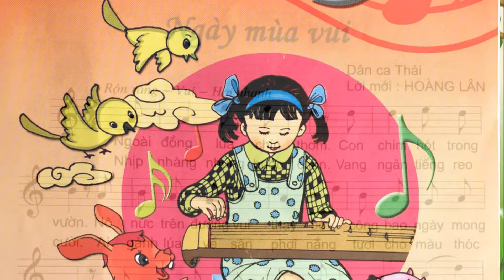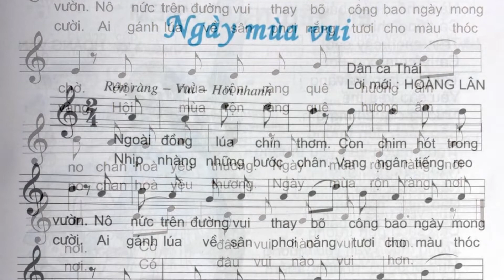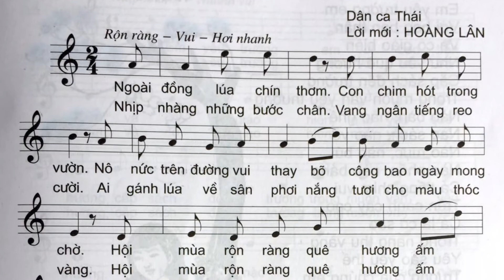NGÀY MUA VUI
NGÀY MÙA VUI
Dân ca Thái
Hoàng Lân